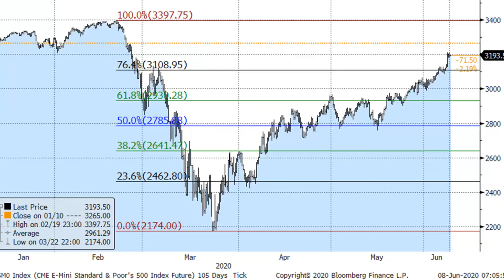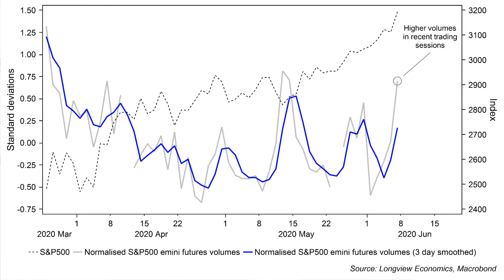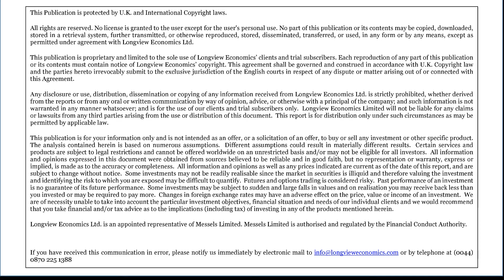SELL off indicator building ShortView Morning Market Hit 8th June 2020 ‐ Made with Clipchamp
What matters this week for traders:

• US NFIB small business optimism and JOLTS job openings (Tues);
• Chinese total social financing and money supply;
• FOMC policy decision (Wed, 7pm) followed by press conference (7:30pm).